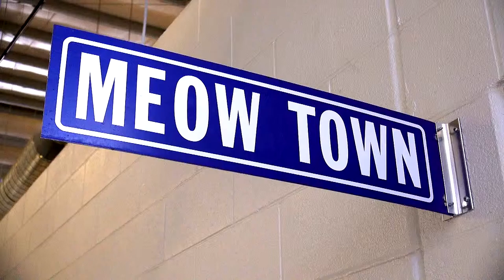Animal Shelter Featured Pet - Diamond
Diamond the Cat is a 12 year-old Domestic Shorthair who has been at the Adams County Animal Shelter since June.  She doesn't always get along with other cats, but does LOVE to be in contact with humans, and would be a great pet to anyone looking for some companionship.